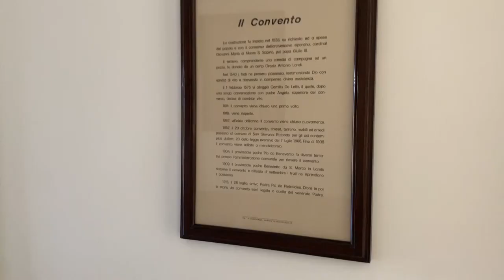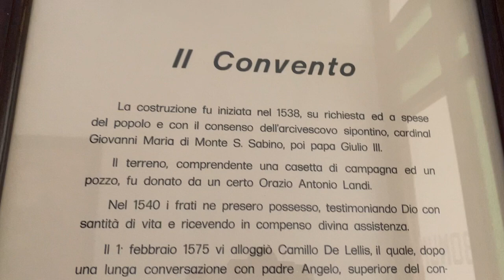Ecco perché Padre Pio scrisse le lettere a Padre Agostino e Padre Benedetto